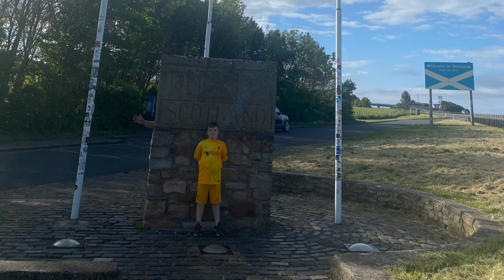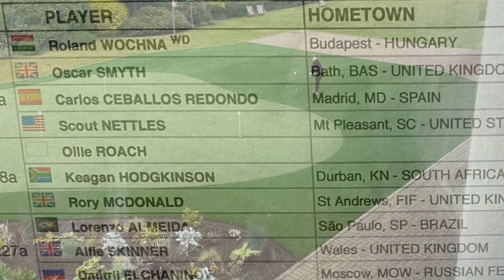U.S.Kids Golf 2022 European Championships - Alfie Skinner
This video shows the fun that an 8year old golfer had in Scotland for his first European Championships.